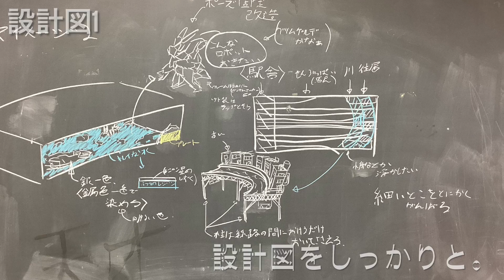多摩大学目黒中学・高等学校 文部科学省後援 第15回全国高等学校鉄道模型コンテスト モジュール部門作品紹介